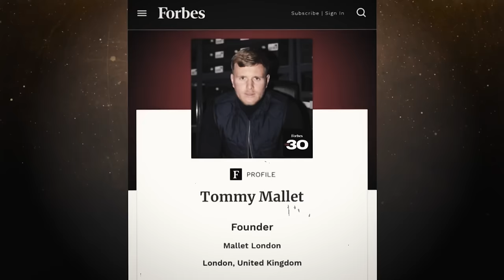Reality TV Star on How ADHD Helped Him Become a Millionaire Age 25 | Tommy Mallet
Tommy Mallet, former TOWIE star and founder of shoe brand Mallet, joins Rob for an open and honest chat. Despite humble beginnings and struggles with ADHD, Tommy built his company to £25 million in sales before walking away to start afresh. Tommy reflects on making and losing his first million, shares the pros and cons of starring on reality TV for his brand, and discusses how he stays grateful and keeps pushing despite setbacks.

Become a community member for EXCLUSIVE content👇👇
If you want the raw, uncut editions of Disruptors interviews; content too controversial to publish on YouTube, you can gain instant access to dozen of episodes on Rob.team

Rob.team is a private, exclusive members content area for anyone wanting to start or scale a business, get better financial knowledge, gain access to masterclass on building multiple streams of income, digital assets, online & information income & access a disruptive entrepreneur community of 5,000+ members building a movement against political control & towards personal & financial freedom. It costs 1/3 of a Netflix subscription, you can cancel anytime with no contract & there is 100s of hours of instantly accessible masterclass content.

The world is on the edge of a revolution. Wealth, power & information are being disrupted.
Mainstream media is dying. Your freedom is being challenged. Your money is being debased.

The unrest is palpable. Disruptors & Rob Moore asks the questions others dare not to ask. Disruptive & diverse guests speak out on topical world issues & their areas of success & influence.

Having evolved from the Disruptive Entrepreneur, the focus started with entrepreneurs, billionaires; business & money related interviews & solo Rob’s Rants. As there world has changed, Disruptors has evolved to diverse, global movers, shakers & change makers who stand out & speak up.

Unscripted. Unedited. Unfiltered.

Education, inspiration & a fight for freedom.
If you don’t risk anything, you risk everything